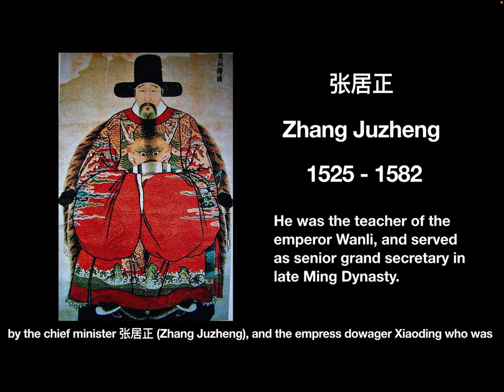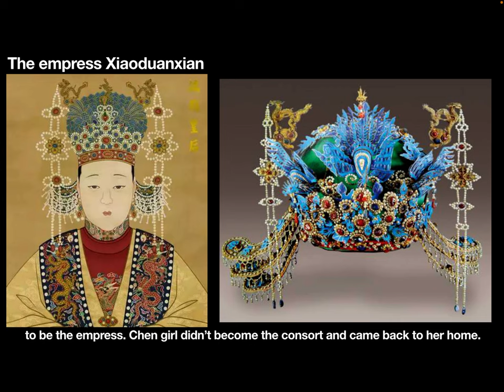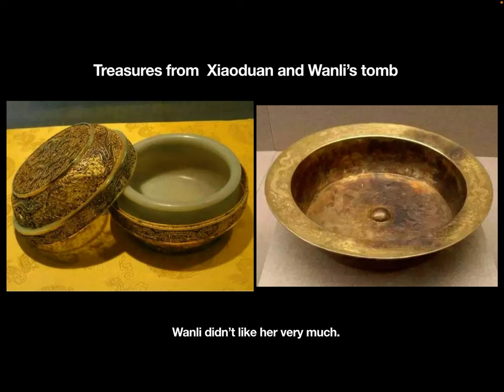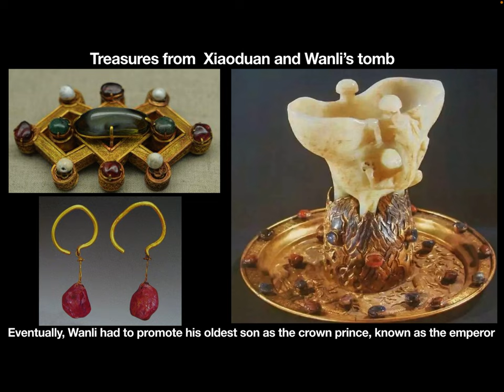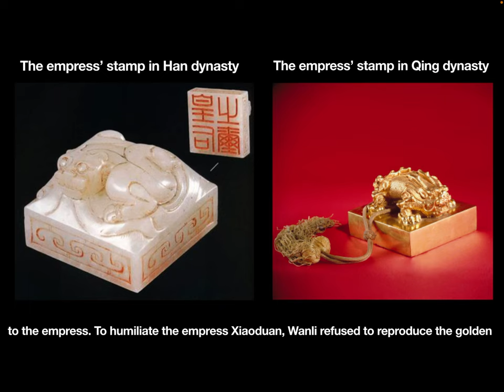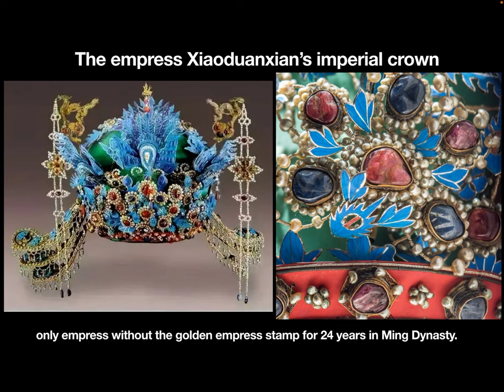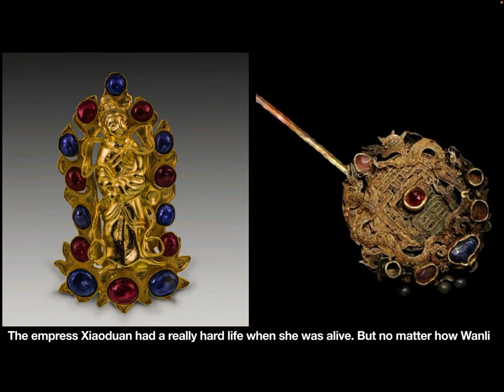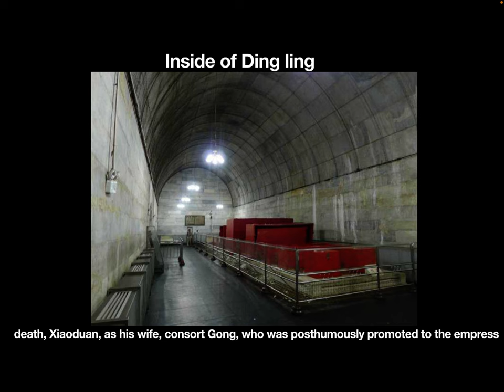The stories of the empress Xiaoduanxian in Ming Dynasty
In this video, let’s see the story of a empress in Ming Dynasty.